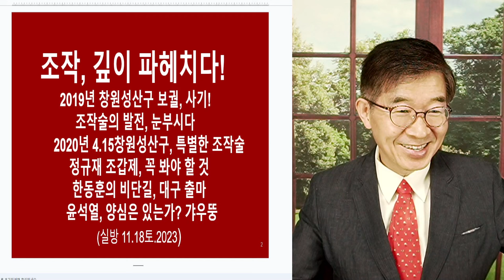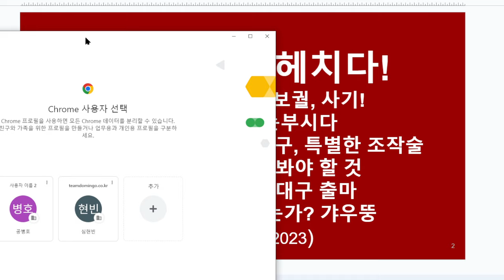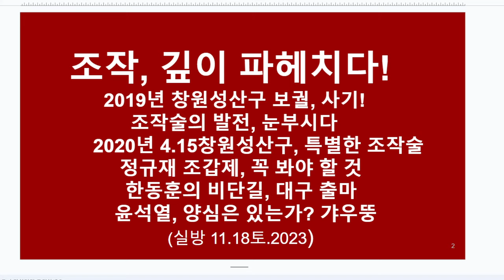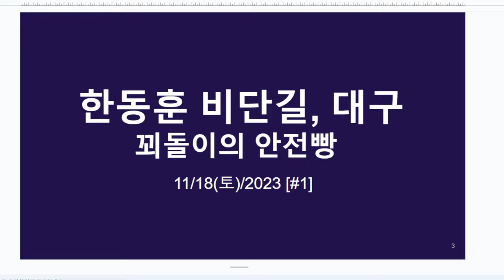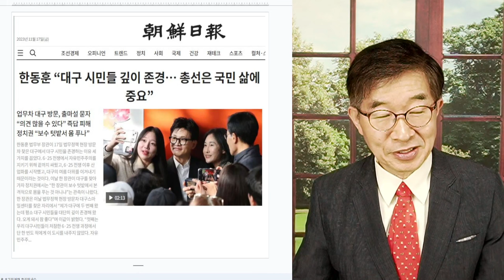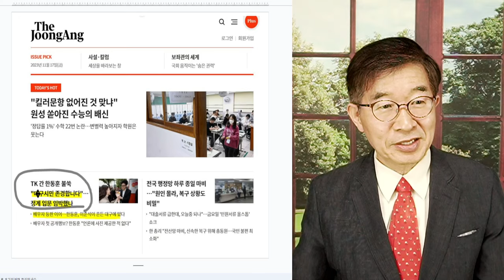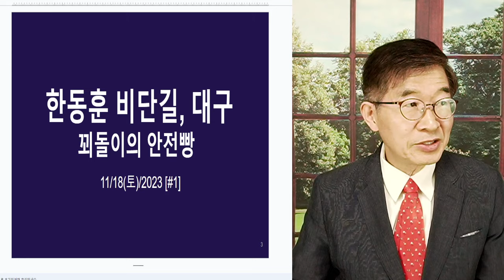한동훈, 비단길 걷다 / 대구 출마설 솔솔 / 서울, 경기 출마, 100퍼센트 낙선 (강남 3구 제외하면) [공병호TV]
Bitcoin : 3MTW849AkP2ftLeSK2teZHMmzLu7Z83s9U